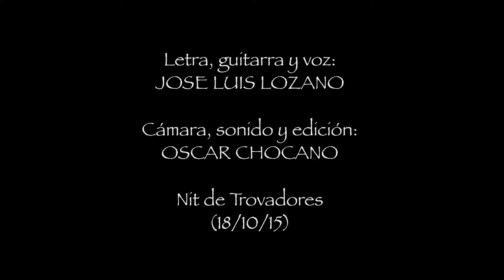Efectos secundarios - Jose Luis Lozano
El gatuno Jose Luis Lozano nos cantó la canción que da nombre a su primer LP "Efectos secundarios"